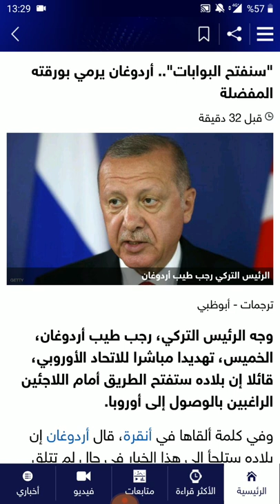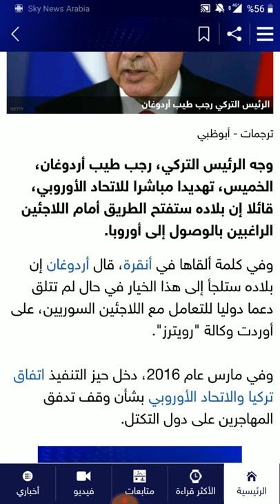YDS Arapça 14 Erdoğan en sevdiği kartı oynuyor, "kapıları açacağız"